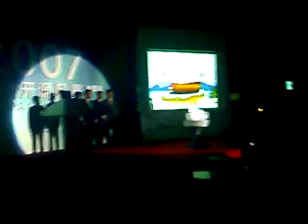Asianux Storm China Stop(2)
Asianux Strom in Beijing. 7/27/2007
Ceremony for Vietnam